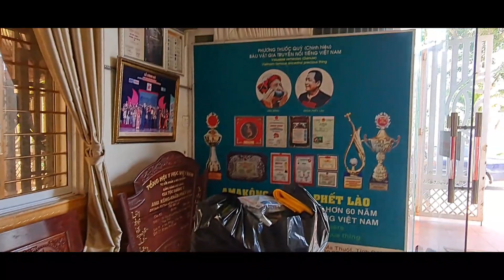AMAKONG BUÔN MA THUỘT ĐẮK LẮK | CAM KẾT HÀNG GIẢ ĐỀN MỘT TỶ | THẠC SĨ ĐINH LĂNG | 0935029429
GHI CHÚ: CẤM NGƯỜI DƯỚI 18 TUỔI XEM VIDEO